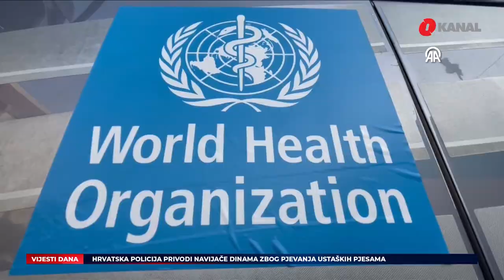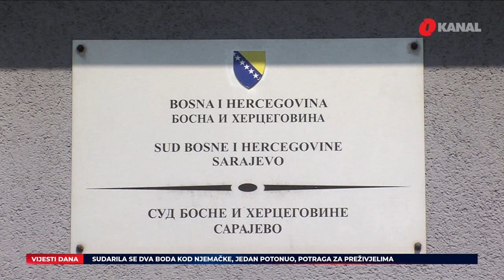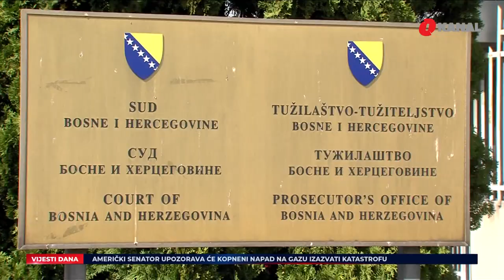Izraelski napadi na Gazu ne prestaju – O Vijesti 24.10.2023.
U  današnjim O Vijestima gledajte:

- Izraelski ratni avioni nastavili su 18. dan da napadaju razne oblasti širom Pojasa Gaze tokom cijele noći, objavio je kanal Al-Aqsa na Telegramu, navodeći da je u napadima u različitim dijelovima palestinske enklave ubijeno 110 osoba, uključujuci žene i djecu. U saopćenju se navodi da je 57 ljudi ubijeno, a desetine povrijedjeno u napadima na stambene zgrade u Rafahu i Khan Yunisu na jugu Pojasa Gaze.
- Hamasovo vojno krilo Brigade Al-Qassam objavilo je da su iz humanitarnih razloga oslobodili dvoje civila držanih u blokiranom Pojasu Gaze. Abu Obeida, glasnogovornik Al-Qassama, objavio je na Telegramu da je oslobadjanje izraelskih zarobljenika uslijedilo nakon posredovanja Katara i Egipta.
- Treći konvoj od 20 kamiona humanitarne pomoći ušao je preko egipatskog prelaza Rafah u blokirani Pojas Gaze, rekao je palestinski glasnogovornik Wael Abu Mohsen. Egipatska državna novinska agencija MENA potvrdila je da je treći konvoj kamiona pomoći ušao u Gazu.
- Sud Bosne i Hercegovine je u predmetu Almedin Kadić, nakon održanog ročišta za razmatranje sporazuma o priznanju krivnje i pretresa za izricanje krivičnopravne sankcije, donio i javno objavio presudu kojom je optuženi Kadić oglašen krivim što je na način opisan u izreci presude počinio krivično djelo organizirani kriminal u vezi s krivičnim djelom neovlašteni promet opojnim drogama.
Mirza Kadrić, Mirza Karić, Amer Djidelija i Anes Piknjac, studenti International University of Sarajevo i članovi tima SPES, pobjednici su drugog izdanja GOOD HACKathona, takmičenja za studente elektrotehnike i srodnih fakulteta koje su nedavno organizirali Telemach fondacija, Elektrotehnički fakultet Sarajevo i kompanija United Cloud u saradnji s Europe House, dugoročnim komunikacijskim projektom Evropske unije u BiH.

Pratite nas na podcast platformama:
Apple Podcasts:

Amazon Music: